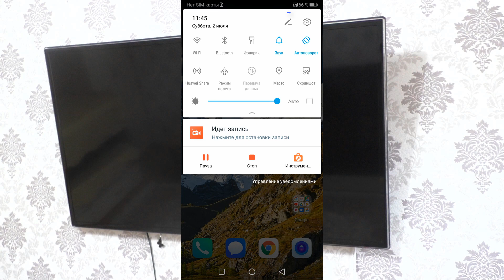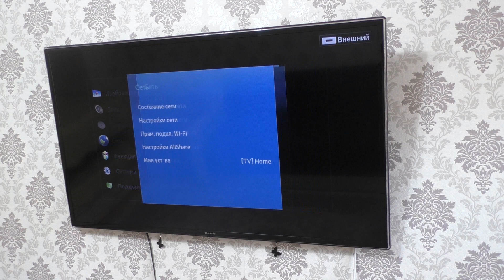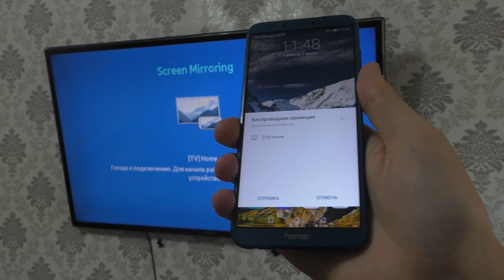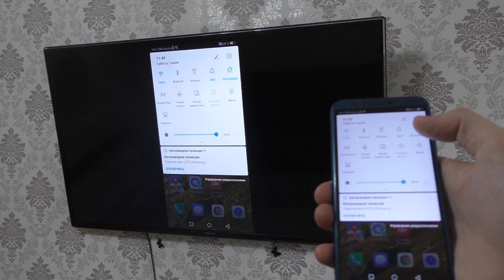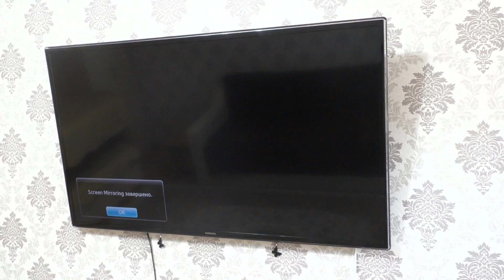Беспроводная проекция на телефоне.Как дублировать смартфон на телевизор по Wi-Fi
Как вывести экран телефона на телевизор.Как подключить смартфон к телевизору.Как передать экран телефона на телевизор.Как транслировать экран телефона на телевизор.Беспроводная проекция экрана устройства.Как настроить трансляцию с телефона